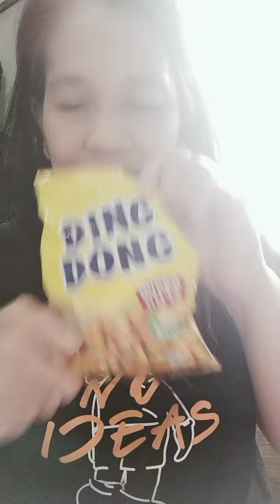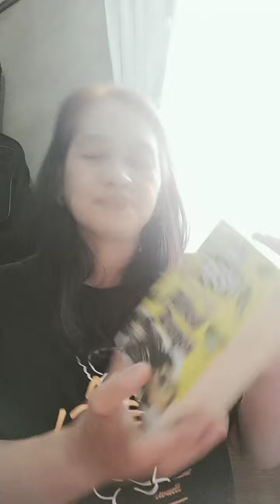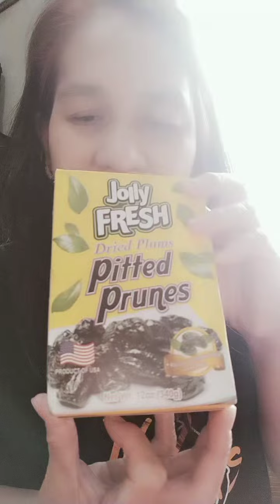Blessings from Philippines